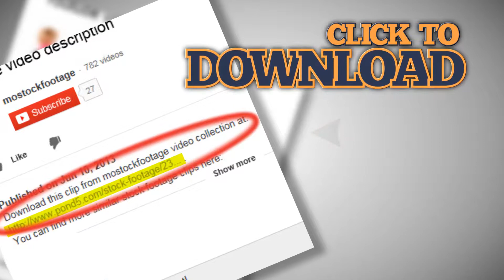ナイトクラブでバーテンダーが、アルコール飲料を提供している。素材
ビデオクリップを見ていただきありがとうございます ナイトクラブでバーテンダーが、アルコール飲料を提供している